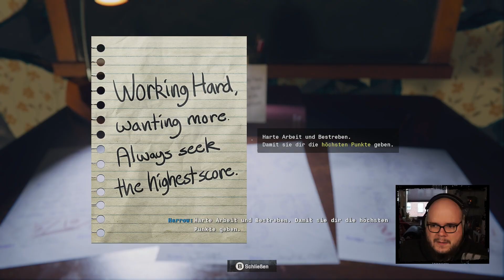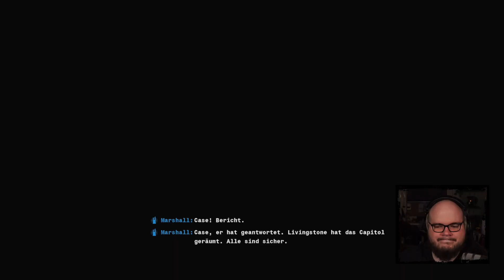Trennung im Geiste [Finale] // CoD: Black Ops 6 🔥 #08 [LIVE LP]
LIVE Let's Play - [ Let's Play • Call of Duty Black Ops 6 • German ]
Ich hätte nicht gedacht das mich nach MW3 nochmal eine Kampagne aus CoD abholt. Aber Black Ops 6 hat es tatsächöich geschafft! Abwechslung, Horror-Dips, Open World Segmente, und und und. Genießt mit uns zusammen die Kampagne des diesjährigen Call of Duty Ablegers.